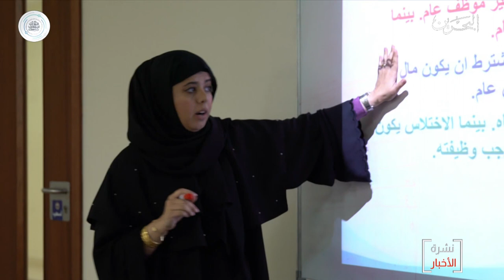البحرين مركز الأخبار : المرأة البحرينية تحتل مواقع قيادية بالمجتمع وتثبت حضورها الفاعل 01-12-2019